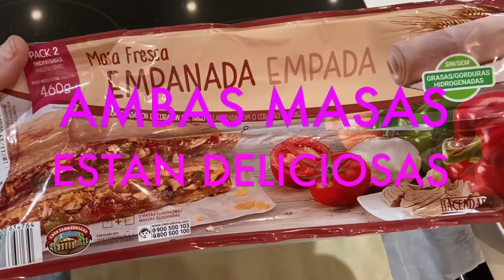Una mañana cocinando para el cumple de mi hijo.